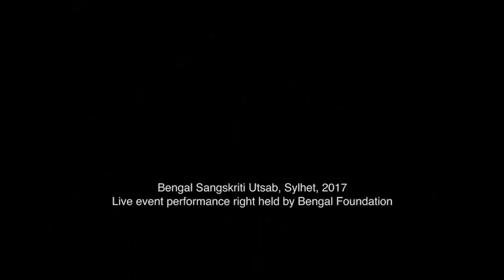Anando bazare cholre mon আনন্দ বাজারে চলরে মন ~ Parvathy Baul ~ songs of Haure Gosain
This rendition of Haure Gosain’s song ‘Anando bazare chol re mon...’, by Parvathy Baul , was performed at the Bangla Sangskriti Utsab, in Sylhet, in 2017.

Parvathy Baul was born Mousumi Parial in East Bengal, India on October 25, 1976 to a traditional Bengali Brahmin family, where she was classically trained in singing, dance and music. At the age of 16, while on a train on her way to Shantiniketan with her brother, Parvathy encountered a blind Baul street musician performing the traditional folk music of the mystic Baul minstrels from Bengal. The folk music also inspired her to pursue visual arts, painting and drawing, which subsequently led her to enroll at the prestigious university in Shantiniketan, a town founded by famous Bengali poet Rabindranath Tagore. In her early years, she learnt Kathak, a classical dance, from Srilekha Mukherjee. She received training as a visual artist at Kala Bhavan, an art school at Visva-Bharati University, Santiniketan. Parvathy was instantly mesmerised by the depth and spiritual intensity of the music and songs. From that point on she knew that Baul music would be her path in life. She studied closely with two of the most respected Baul singer-gurus of the previous generation, Sri Sanatan Das Thakur Baul and Sri Shoshanko Goshai. She was recognized by Sanatan Das Baul as both a musical and spiritual teacher in the Baul tradition, and is now carrying forward his spiritual legacy. Parvathy has performed Baul music in over forty countries, including such prestigious concert halls and music festivals as the Noh Theater in Kyoto, the World Music Center in New York City, and the Festival of World Sacred Music in Fez, Morocco.
To encourage and cherish the practice of the arts, Bengal Foundation organised the Bangla Sangskriti Utsab, a 10-day long cultural festival in Sylhet from February 22 to March 3, 2017. Over 400 poets-writers-singers-musicians-dancers-stage actors-craftspersons-painters performed and engaged in various kinds of programming at the festival, over the ten days.